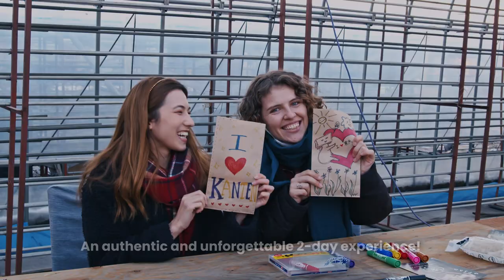Nagano Farm Stay: Frozen Food Culture in Yamaura Village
Join a farm stay in Nagano and experience the local frozen food culture!

The local food culture in Yamaura works in harmony with nature and even embraces the glacial winters when temperatures drop far below freezing. Here, visitors can see firsthand how the area’s wintertime products such as frozen tofu, daikon, and kanten are made. Learning directly from the local artisans themselves, see step by step how tofu and the jelly-like kanten are produced, make frozen tofu, and stay at a local farmhouse.